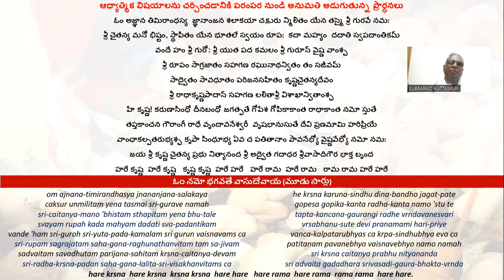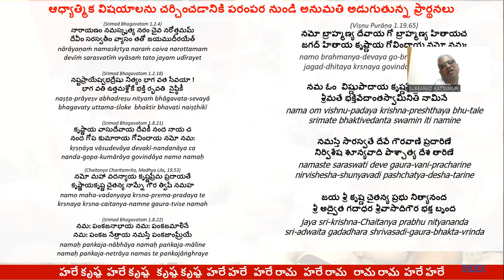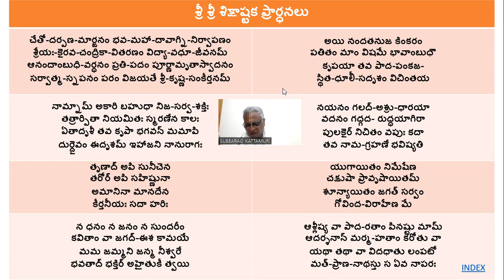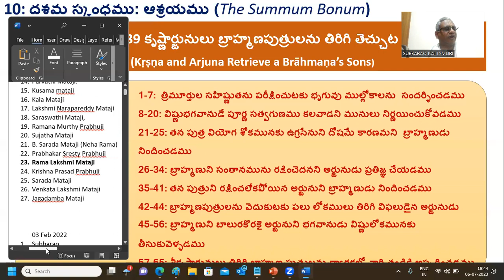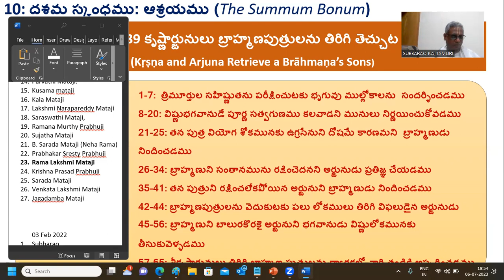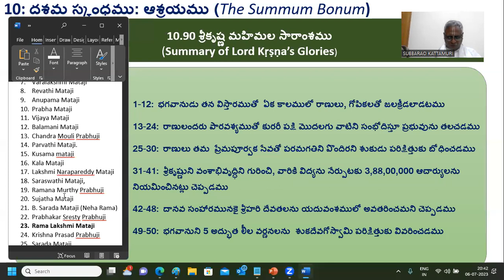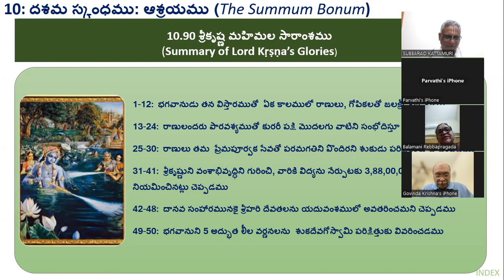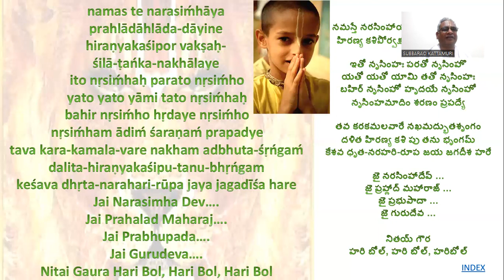Session 242: Parayanamu - Srimad Bhagavatam (Telugu) -06 Jul 2023; Canto 10 (Chap 89.57-65, 90)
Session 242: Parayanamu - Srimad Bhagavatam (Telugu) - 06 Jul 2023; Canto 10 (Chapter 89.57 to 89.65, Chapter 90)

Your Servants
Nirupama and Subbarao V Kattamuri
ISKCON